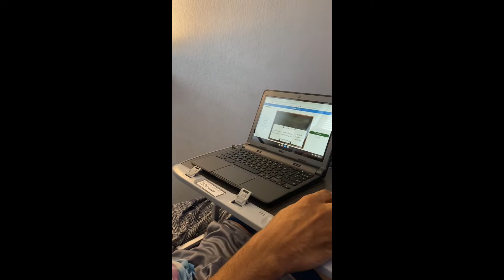BCBA at work | In the community | In the home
Welcome back CB's crew.  In today's video I share Ms. Chelsey,  CB's BCBA, whereabouts during her sessions with CB.